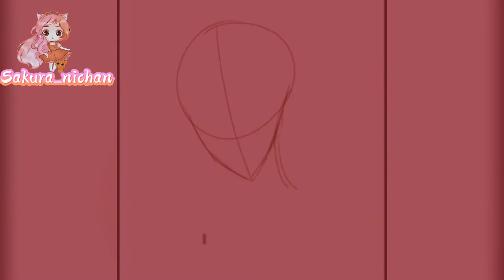Speedpaint | Ken OC [IbispaintX]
Title : River

Single by Eminem featuring Ed Sheeranfrom the album Revival
Released

Recorded2017

Genre

Pop rap

rap rock

Length   -  3:41
Label
   Aftermath
Shady

Interscope

Songwriter(s):

Marshall Mathers

Ed Sheeran

Emile Haynie

Producer(s)Emile HaynieEminem singles chronology"Walk on Water"
(2017)"River"
(2017)"Nowhere Fast"
(2018)Ed Sheeran singles chronology"Perfect Duet"
(2017)"River"
(2017)"Perfect Symphony"
(2017)

Music video"River" on YouTube